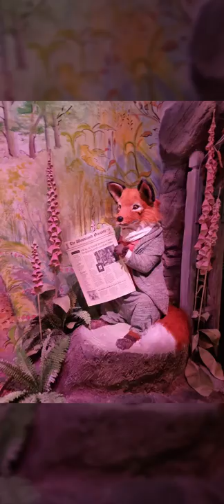Our trip to the Lake district 2021 part 1